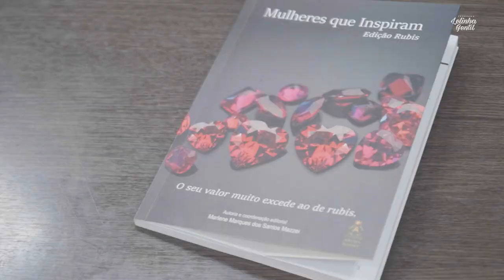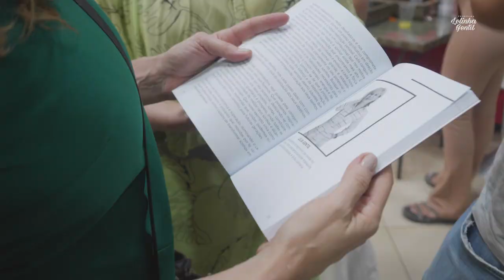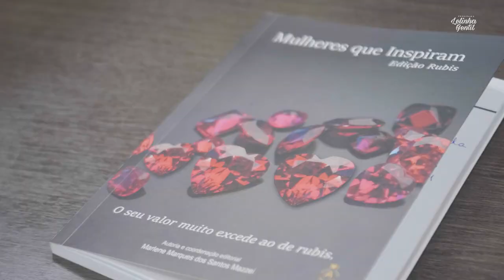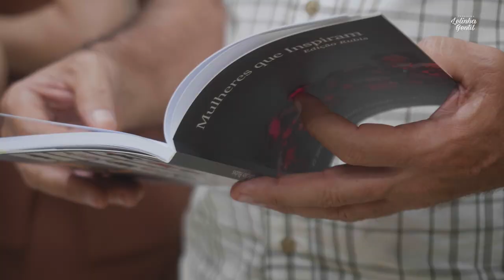🌟 Lançamento do Livro "Mulheres que Inspiram" com Lélia Gentil 🌟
Neste vídeo, celebramos o lançamento de "Mulheres que Inspiram", uma obra que traz à luz as histórias de mulheres extraordinárias que transformam vidas e comunidades. Junte-se a nós para ouvir Lélia Gentil compartilhar suas inspirações, desafios e a importância de dar voz às narrativas femininas. Não perca essa oportunidade de se inspirar e se conectar!